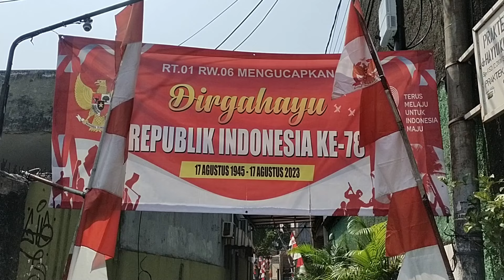Perlombaan 17 Agustusan 2023 HUT Ke 78 RI RT 001/RW 06 Kel. Utan Kayu Utara Seru dan Lucu